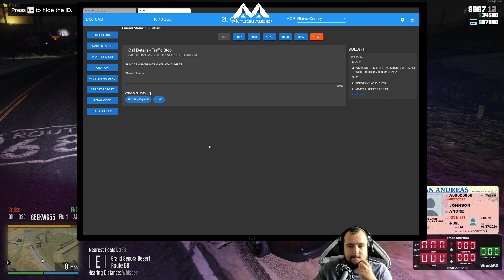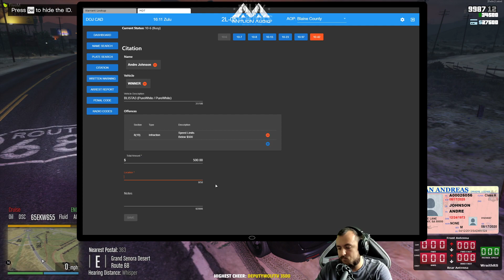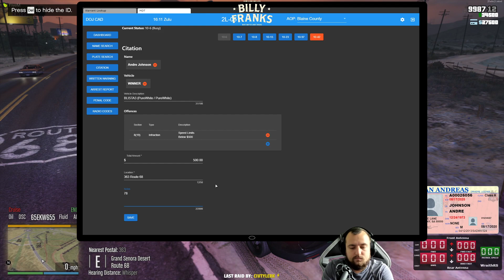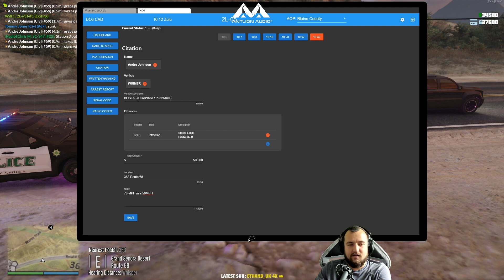DOJRP Live - Episode 115 LEO Get In Your Car!